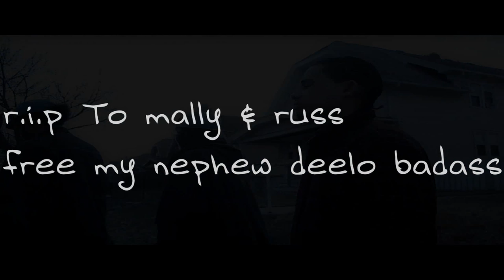Flame - Keep dat shit 100 ..Ruffcopy Films canon t3i music video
canon t3i music video